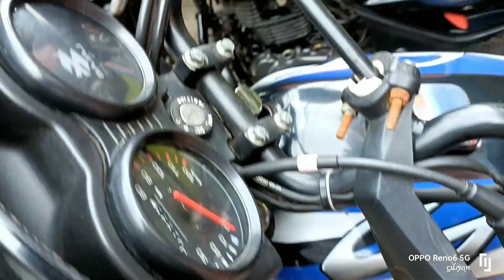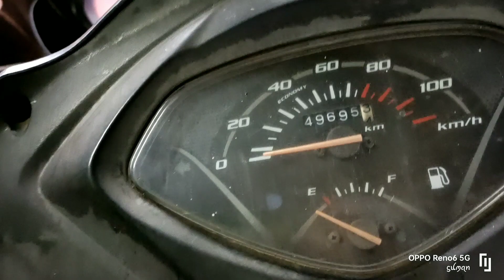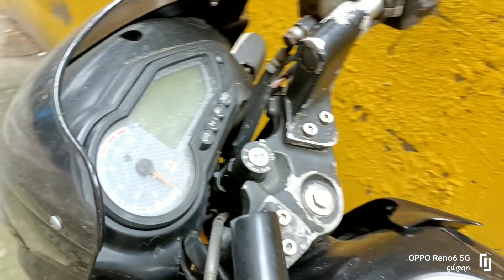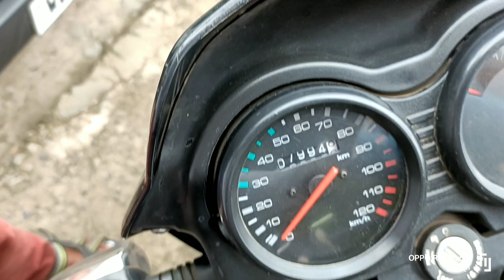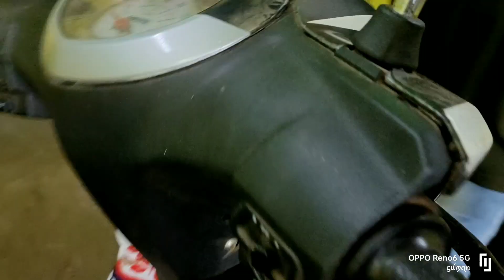Distric...Das automobile Part-1 (New collection)!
Special Thanks to Das motors#Exchange

Dealer Name - Das motors
Collection:- R15 version 3
pulsar 220
Royal Enfield Classic
ns 160
apache 180

Address -#207, kortung Gt road,Hindmotors west bengal, Hooghly...pin712233

THANKS FAMILY FOR SUPPORT US 😌